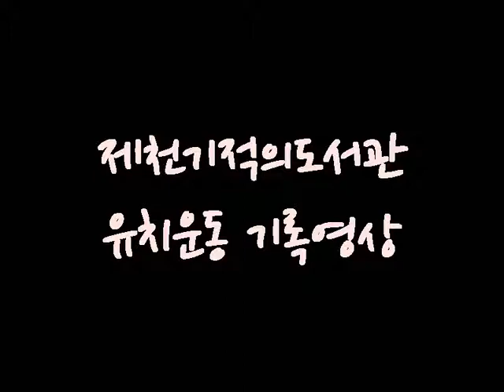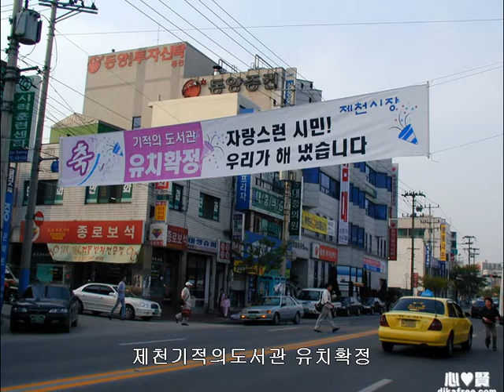제천기적의도서관 유치운동 기록영상 kids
충북 제천시 기적의도서관(어린이도서관)은 제천시민들의 유치열망의 결실이다.
2003년 유치운동을 시작으로 유치확정, 개관 까지 온 시민의 열망이 밑거름이 되었다.
진정한 시민운동의 표본으로 오래도록 기록될 것이다.